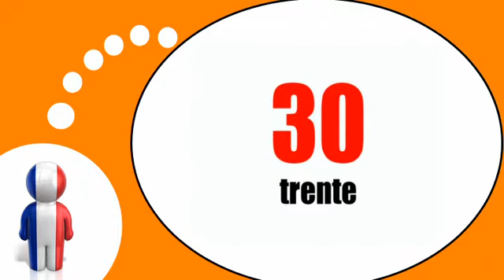फ्रेंच पाठ्यक्रम = 10 से 100 तक गिनती